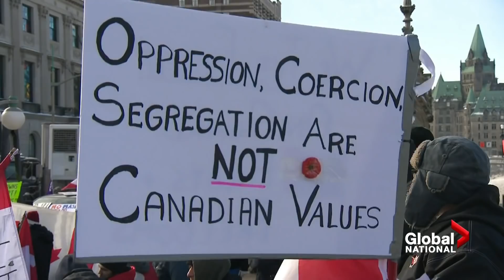Trucker protests: Canadian MPs return to work as demonstrations continue around Ottawa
The first challenge for Canadian members of Parliament on Monday was just getting to the office – the House of Commons – as anti-vaccine mandate protesters from the so-called “Freedom Convoy” continued to demonstrate in the nation’s capital for a third day.

MPs who spoke to Global News said coming to work is part of democracy and won’t stop them from doing their job, some even feeling nervous to walk thorough the crowds.

Global’s Eric Sorensen reports.